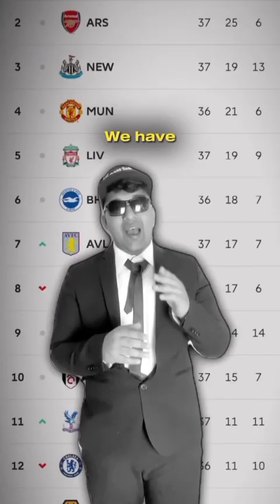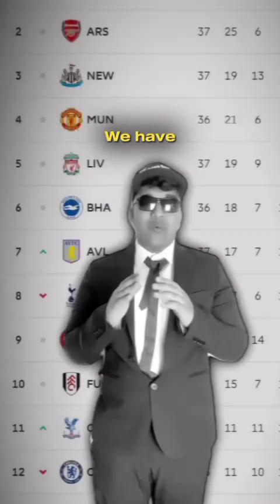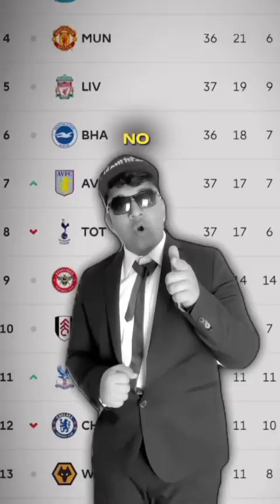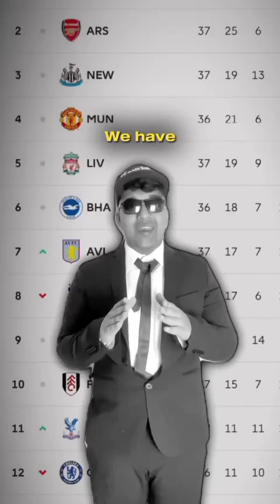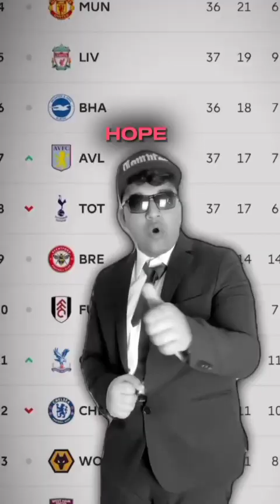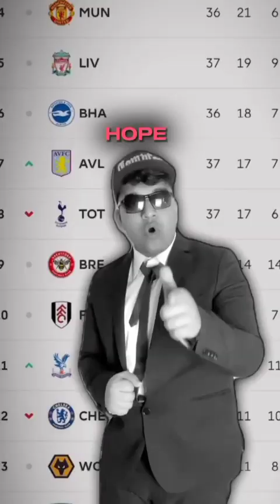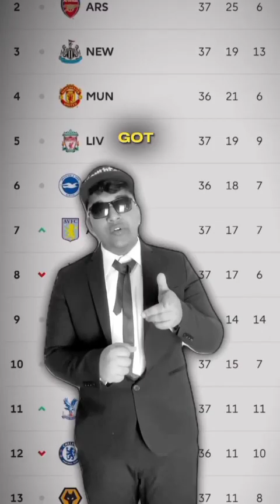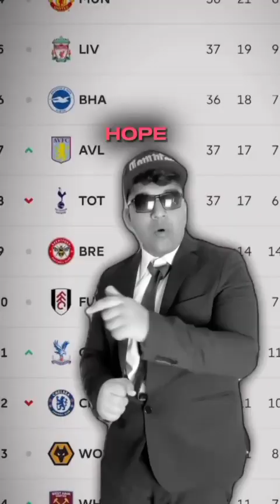Zdotts - Haaland Diss Track but it's 1 hour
Credit to Zdotts, doing big things on YouTube!